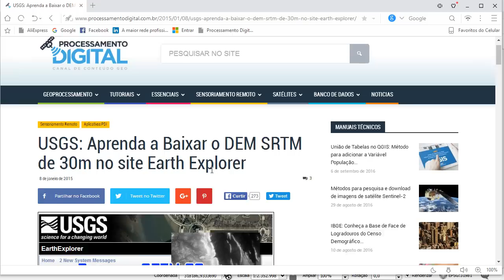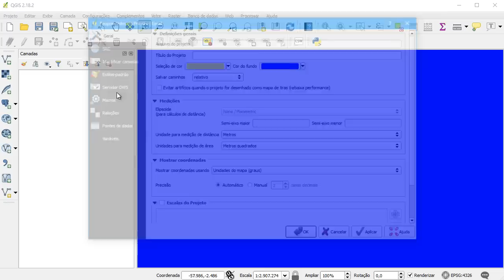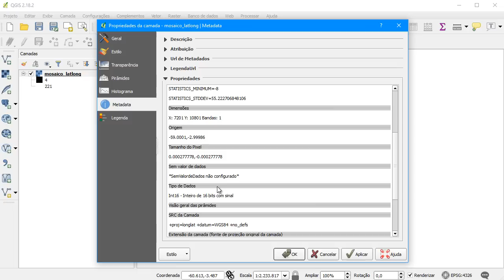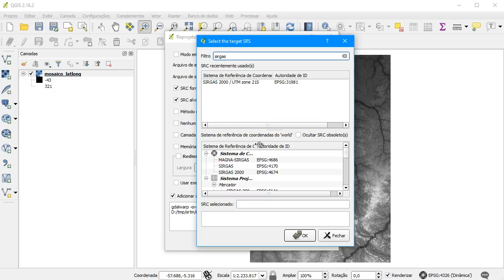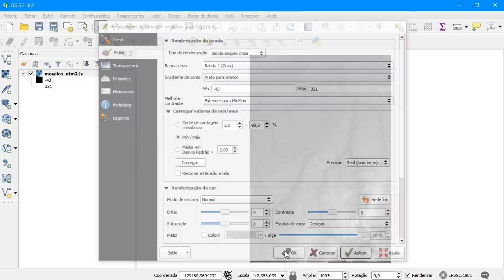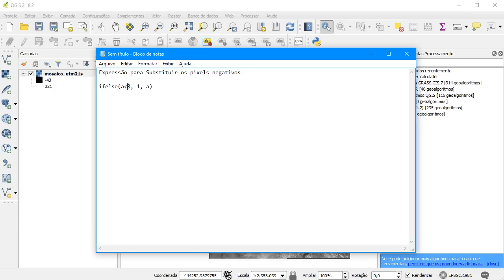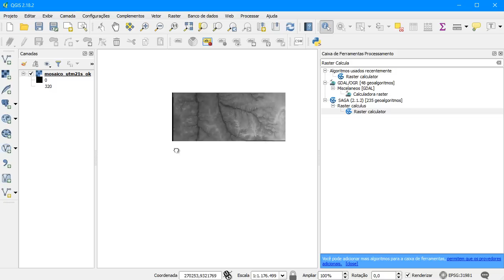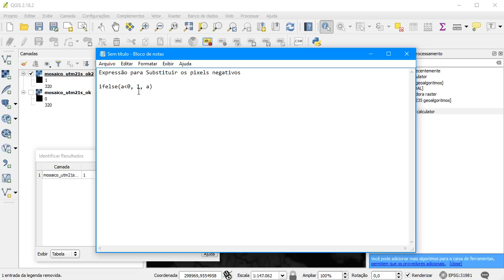QGIS: Mosaico, Reprojeção e Substituição de Pixel no SRTM de 30m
Passo a passo para o processamento de imagens SRTM de 30 m no QGIS. Com estes passos, você será capaz de preparar esses dados para inúmeras análises espaciais como delimitação de bacias hidrográficas, geração de raster de declividade, mapa hipsométrico, etc.